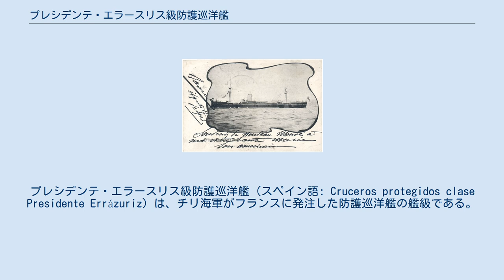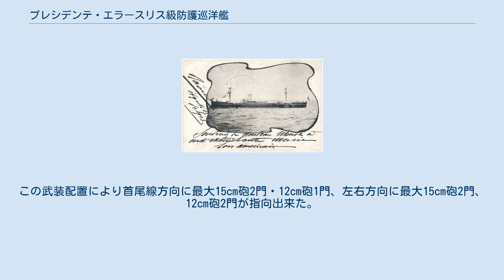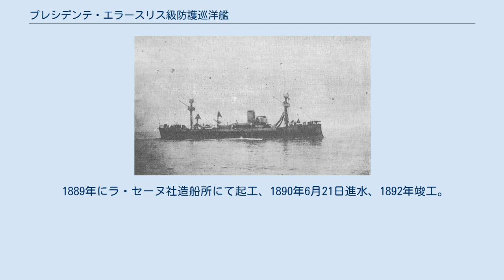プレシデンテ・エラースリス級防護巡洋艦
プレシデンテ・エラースリス級防護巡洋艦（スペイン語: Cruceros protegidos clase Presidente Errázuriz）は、チリ海軍がフランスに発注した防護巡洋艦の艦級である。
 本級はチリ海軍が自国の沿岸防御用にフランスのラ・セーヌ社に発注した艦級である。
 就航時の「プレシデンテ・ピント」。
 本級の船体形状は前級と同じく乾舷の高い艦首から低い艦尾までなだらかに傾斜する平甲板型船体である。
水面部が突出した艦首から艦首甲板上に12cm単装速射砲が1基、二段の見張り所を持つミリタリーマストが1本立つ。
マストの後部には司令塔を基部に持つ艦橋が配置され、両脇に船橋（ブリッジ）が設けられた。
その背後に1本煙突が立ち、その周囲は艦載艇置き場となっており、片舷2本ずつを1組として片舷2組ずつ計4組のボート・ダビットにより運用された。
主砲の15cm単装速射砲は船体中央部の2箇所に設けられた張り出し部にケースメイト（砲郭）配置で片舷2基ずつ計4基4問が配置された。
後部甲板には後部ミリタリー・マストと12cm単装速射砲が後ろ向きに1基である。
この武装配置により首尾線方向に最大15cm砲2門・12cm砲1門、左右方向に最大15cm砲2門、12cm砲2門が指向出来た。
 1889年にラ・セーヌ社造船所にて起工、1890年6月21日進水、1892年竣工。
1920年に除籍後に解体処分。
 1889年にラ・セーヌ社造船所にて起工、1890年6月21日進水、1892年竣工。
1910年に除籍後に解体処分。